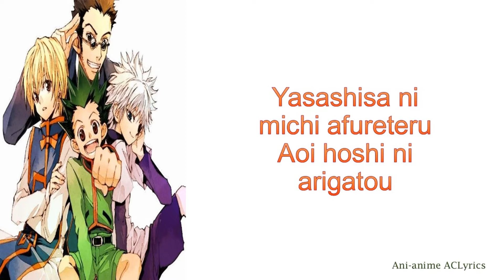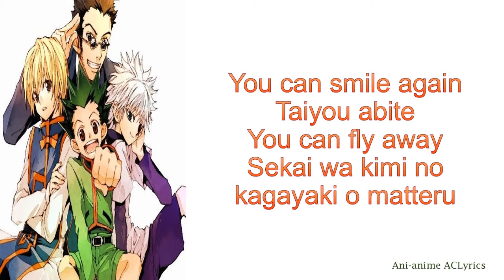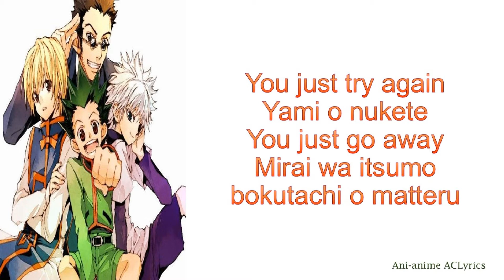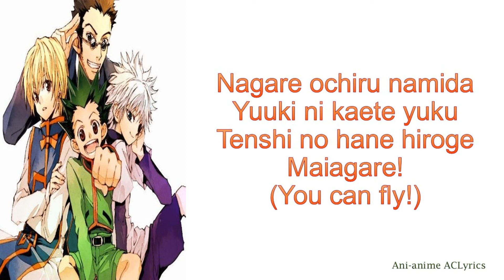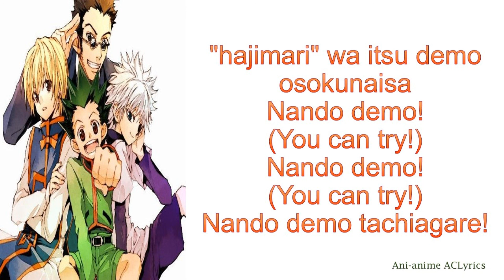Departure! (Lyrics) - Masatoshi Ono [Hunter x Hunter (2011)] (OP Full)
Song: Departure!
Artist: Masatoshi Ono
Anime: Hunter x Hunter (2011)